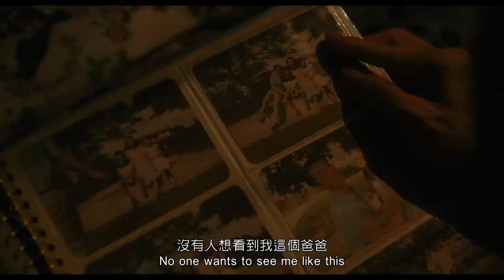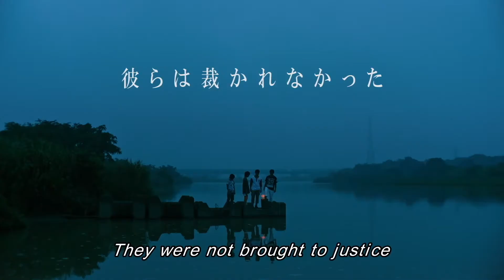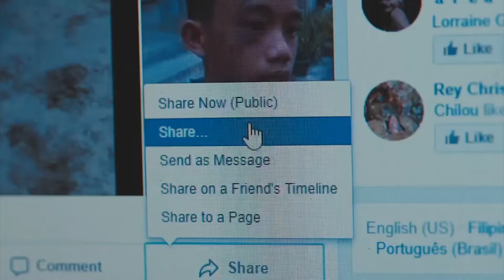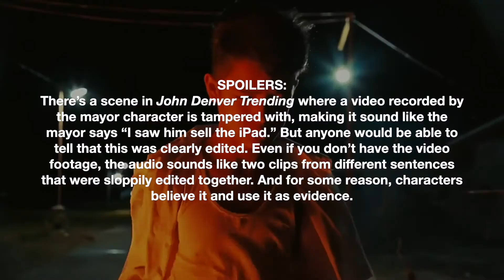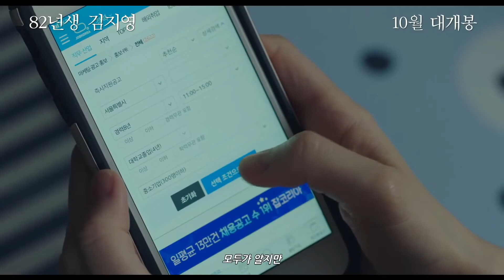My NEW YORK ASIAN FILM FESTIVAL 2020 Experience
09/24/2020 NOTE: I think I would actually give Baseball Girl,  Lucky Chan-Sil and Miss Andy a 6/10 instead of a 7/10.

In this video, I talk about every movie I saw at the 2020 NYAFF which was online this year. Here are the time codes for every movie I talk about:

00:00 Intro
0:45 Hell Bank Presents: Running Ghosts
1:22 Beneath the Shadow
1:50 Unleashed
2:23 Secret Zoo
2:55 Geran
3:29 Soul (AKA Roh)
3:57 Baseball Girl
4:13 Lucky Chan-Sil
4:45 Miss Andy
5:22 They Say Nothing Stays the Same
6:04 Forgiven Children
6:44 From Miyamoto to You (AKA Miyamoto)
7:36 John Denver Trending
8:42 The Girl and the Gun
9:15 Hitman: Agent Jun
9:58 Beasts Clawing at Straws
10:46 Kim Ji-Young, Born 1982